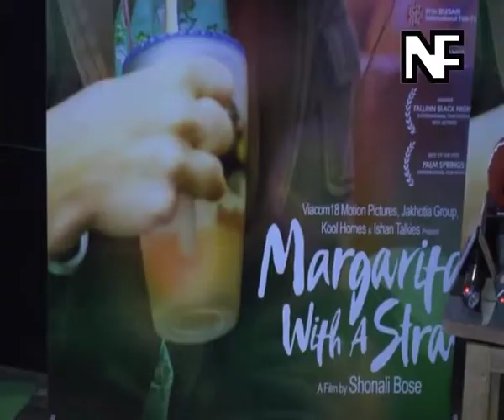Aamir and Kiran opinion on Marathi Film diktat by Maha Govt